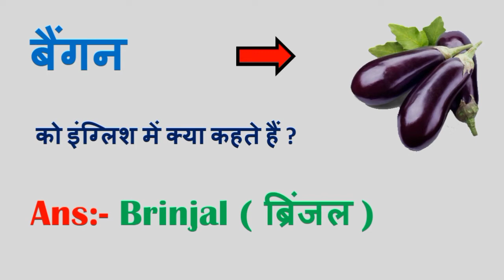बैगन को इंग्लिश में क्या कहते हैं?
hindi ko english mein kya kahate hain
lauki ko english mein kya bolate hain
shalgam ko english mein kya kahate hain
band gobhi ko english mein kya kahate hain
matar ko english mein kya kahate hain
muli ko english mein kya bolate hain
anar ko english mein kya bolate hain
gobhi ko english mein kya bolate hain
palak ko english mein kya kahate hain
baigan ko english mein kya hota hai
baigan ko english me kya bolte hai
baigan ko english mein kya bolata hai
baigan ko english mein kya kahate hai
baigan ko english me kya kehte hai
baigan ko english me kya kahte h
baigan ko english me kya kehte
baigan ko bhindi se pyar ho gaya
baigan ko gas par kaise bhune
baigan ko ubal kar bharta kaise banaye
baigan ko microwave me kaise bhune
baigan ko bhindi se pyar ho gaya song
baigan ko kaise tale
baigan ko bhar ke kaise banaen
baigan ko ban ja mor rasiya
baigan ko bhindi se pyar
baigan ko kaise bhune
baigan ko sanskrit mein kya kahate hain
baigan ko kaise ugaye
baigan ki sabji
baigan ki kheti
baigan ki sabji kaise banate hain
baigan ki spelling
baigan ki tokri mein so rahe the
baigan ki spelling kya hai
baigan ki kalonji
baigan ki recipe
baigan ki sabji kaise banta hai
baigan ki sabji ki recipe
baigan ki bhujia
baigan ki sabji kaise banti hai
baigan ki sabji banane ka tarika
बैंगन में फल फूल की दवा
बैगन में कीड़ा लगने की दवा
बैंगन में फल आने की दवा
बैगन में कौन सा खाद डालें
बैगन में लगने वाले रोग
बैंगन में सफेद मक्खी
बैंगन में कौन सा खाद डालना चाहिए